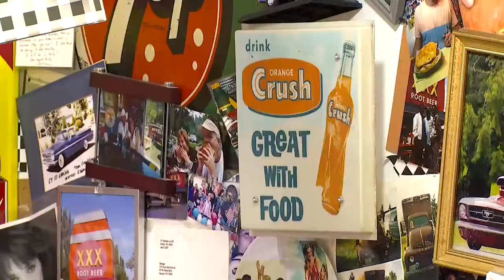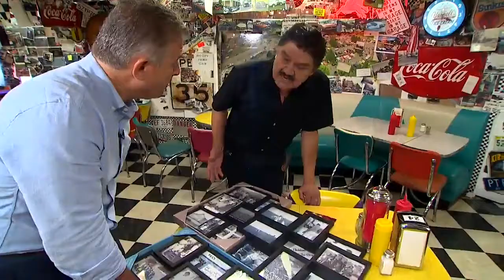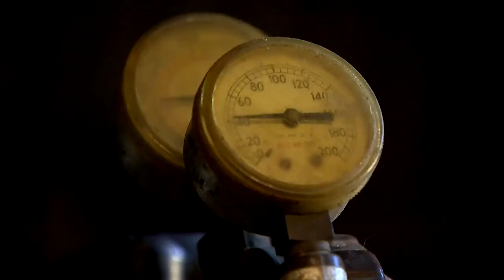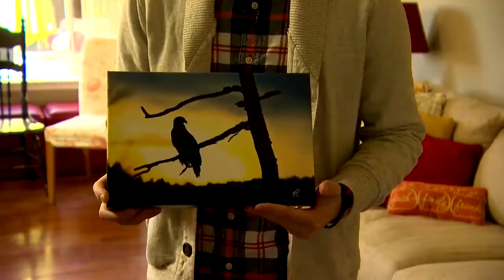2017 NW EMMYS: Writer - News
KOMO, "Eric Johnson Writing"